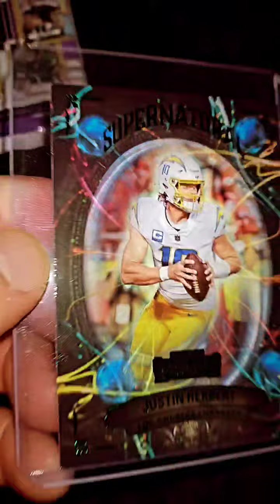2022 PANINI CONTENDERS FOOTBALL CARDS!!! 🔥🔥🔥